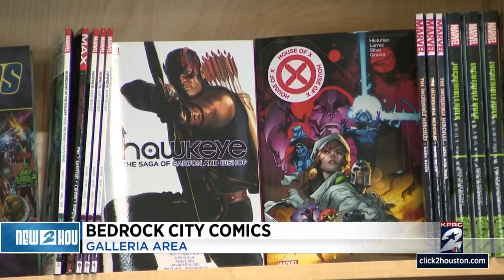New 2 Hou: Visiting Bedrock City Comics